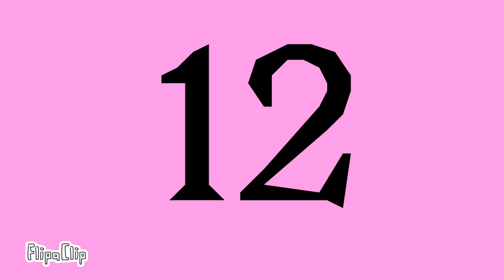We Found Love meme/AMV | FlipaClip. /read desc/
Português

Yaay! Meu aniversário chegou e estou fazendo 13 anos!!! Agradeço a Deus por esse dia, e muito obrigada por me darem bastante apoio neste canal!

English
Yaay!  My birthday has arrived and I'm 13 years old !!!  Thank God for this day, and thank you for giving me enough support on this channel!